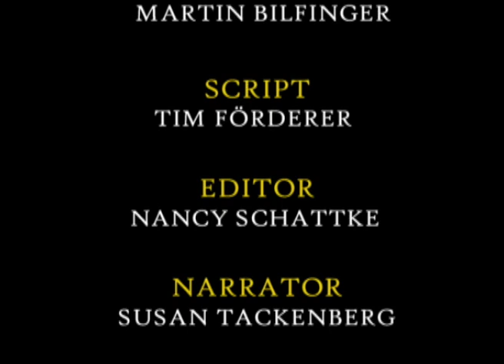Orang-utans - Fantastic Creatures - Go Wild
The most sombre and remote rainforests of Indonesia are home to one of the rarest species on earth: the Orang-utan. They are the hermits of the canopy. Only once every four years does a female give birth to a single child. The little one spends its first months clinging to its mother’s fur. Regardless if its parent swings from tree to tree or hangs on to a branch, it must hold on for its dear life. Another four years will pass before it roams alone, swinging through the gardens of the jungle canopy.